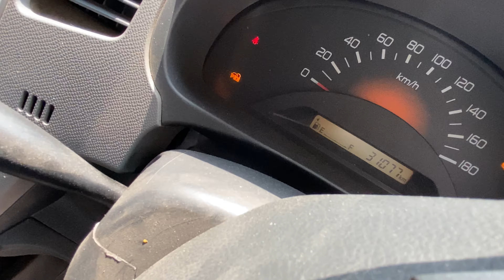Finally Apni Wagonr Ke Liye Underbody Lights Le Hi Aaye 🔥 || Harshit Vlogs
Lots of ❤️